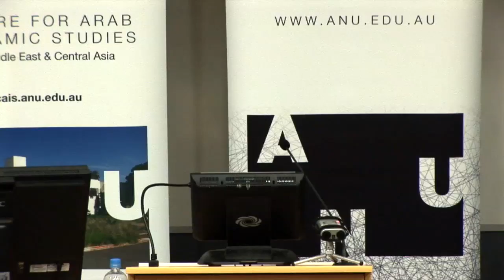Karl Eikenberry: Counter-insurgency and state-building efforts in Afghanistan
Former US Ambassador to Afghanistan, Karl Eikenberry discusses current counter-insurgency and state building efforts in Afghanistan, in a talk at The Australian National University.

In this talk he examines the challenges international civilian and military actors face in the troubled state and assesses whether Afghan forces will be ready to take on responsibility for the nation's security by 2014.

Karl Eikenberry served as US Ambassador to Afghanistan from May 2009 until July 2011, during which time he led the civilian surge directed by President Obama to reverse insurgent momentum and set the conditions for transition to full Afghan sovereignty. Before this he was the commander of the US-led coalition forces in Afghanistan between 2005 and 2007.

During his 35-year career with the US Army, he has served in various policy and political-military positions, including as Deputy Chairman of the North Atlantic Treaty Organization (NATO) Military Committee in Brussels, Director for Strategic Planning and Policy for US Pacific Command at Camp Smith, Hawaii and US Security Coordinator and Chief of the Office of Military Cooperation in Kabul, Afghanistan. He is now the Payne Distinguished Lecturer at the Freeman Spogli Institute for International Studies at Stanford University.